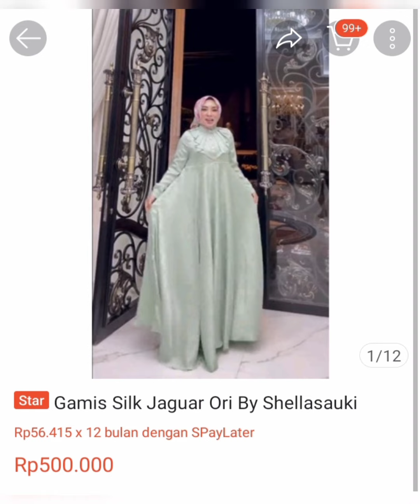Harga Model Gamis Brokat Terbaru & Review Dress Import Tahun 2022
Untuk pemesanan Silahkan kka klik linknya
Klik tulisan warna biru. bisa COD hanya di shopee